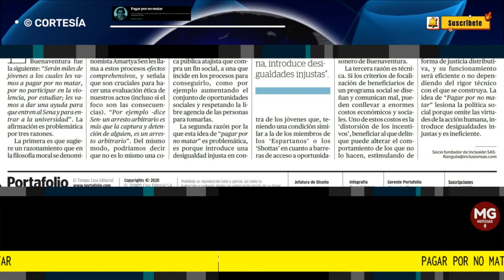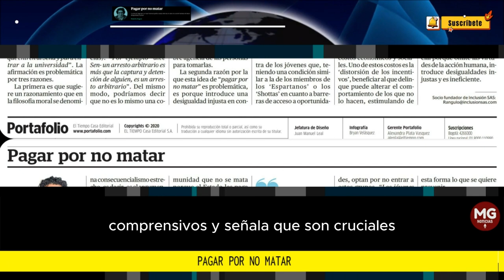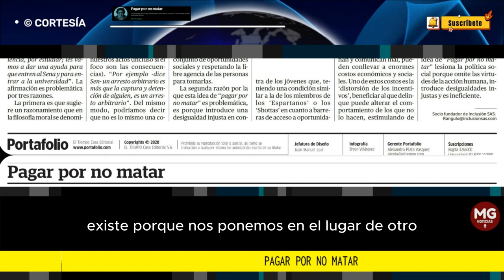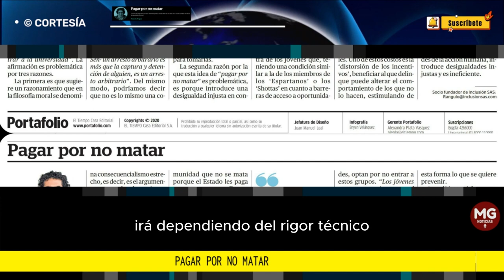IDEA DE PETRO (...) LESIONA LA POLÍTICA SOCIAL ⚫ Por Roberto Angulo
La política social encuentra su motivación en sentimientos morales que luego decantamos en acuerdos sociales, existe porque nos ponemos en el lugar del otro y porque como sociedad perseguimos alguna forma de justicia distributiva, y su funcionamiento será eficiente o no dependiendo del rigor técnico con el que se construya.
columna ROBERTO ANGULO para PORTAFOLIO